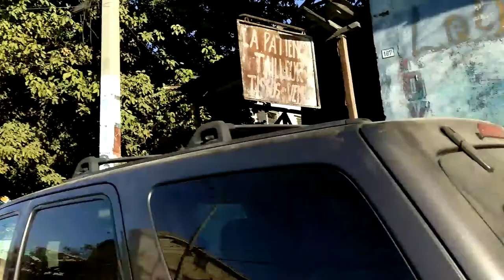A legit mini-bus ride at Port au Prince, Haiti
170114